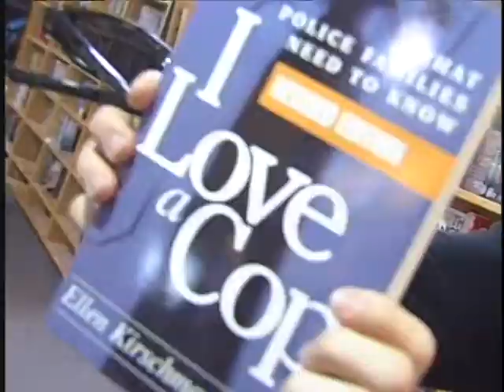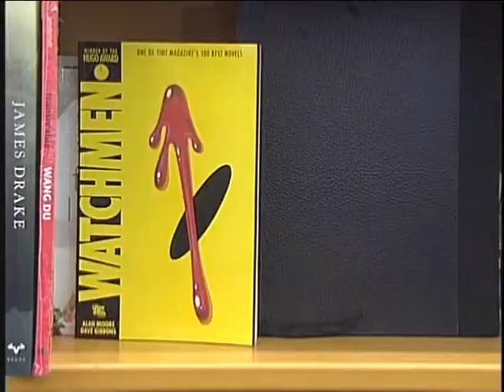THE 5 MINUTE BOOK REVIEW Episode 3 THE WATCHMEN- Alan Moore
The 5 Minute Book Review
THE WATCHMEN by Allan Moore
Episode #3
2009